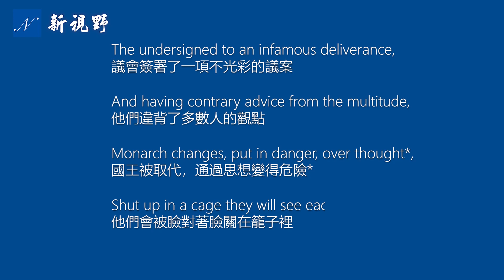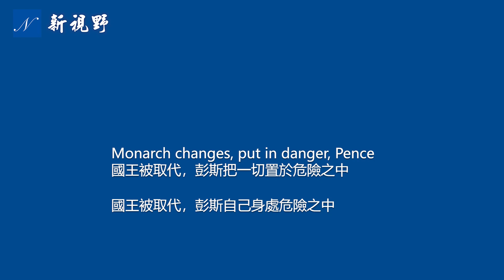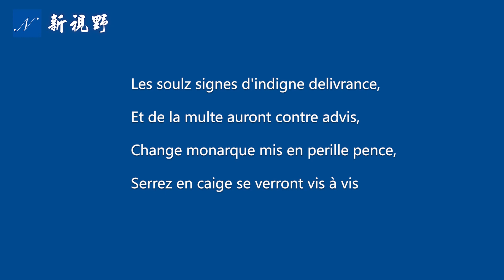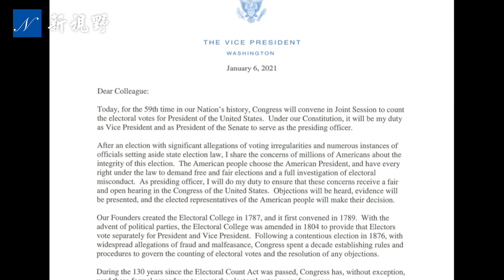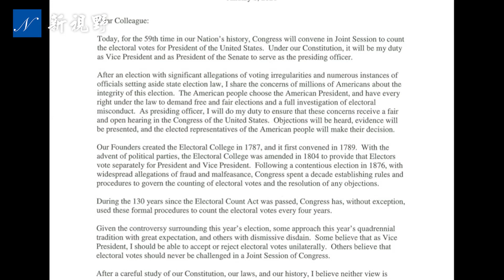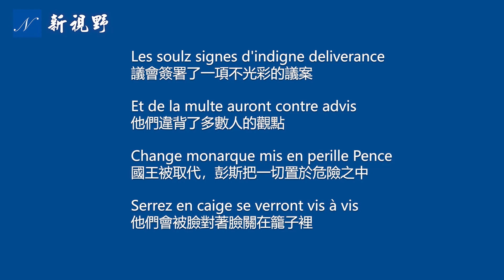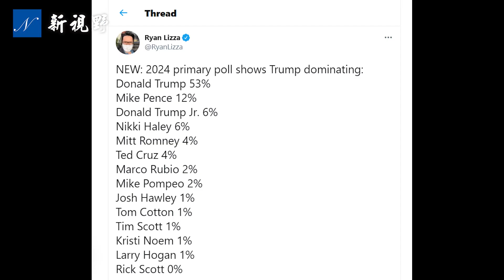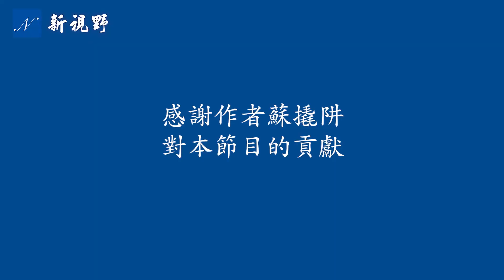在彈劾案中，彭斯對川普再次落井下石，卻要借川普抬高自己，彭斯葫蘆裡面裝著什麼？諾查丹瑪斯在《諸世紀》中，準確預言了彭斯對川普的背叛以及結局。| 新視野 第102期 20210219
在彈劾案中，彭斯對川普（特朗普）再次落井下石，卻要借川普抬高自己，彭斯葫蘆裡面裝著什麼？法國著名的預言家諾查丹瑪斯，在他的預言詩集《諸世紀》中，準確預測彭斯背叛川普，並預言了彭斯的結局。